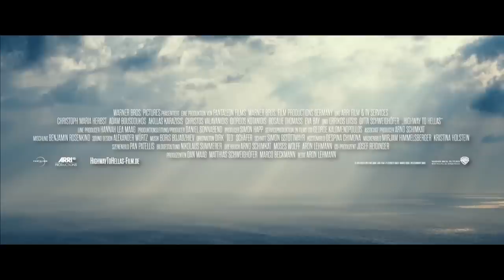HIGHWAY TO HELLAS Trailer (2015) Christoph Maria Herbst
Highway to Hellas Trailer German Deutsch (Deutschland 2015)

In Highway to Hellas reist Christoph-Maria Herbst im Auftrag seiner Bank undercover nach Griechenland.

Handlung von Highway to Hellas
Jörg Geissner (Christoph Maria Herbst) ist alles andere als glücklich: Der spießige Kreditmanager soll nach Griechenland fliegen, um vor Ort zu prüfen, ob alte Kreditnehmer seiner Bank noch immer über die nötige Bonität verfügen. Nachdem er es nicht geschafft hat, sich aus der Affäre zu stehlen, begibt er sich also auf die Reise zu der kleinen Insel Paladiki. In Griechenland angekommen, muss er feststellen, dass die Bewohner der Insel ihn mit genau so vielen Vorurteilen strafen, wie er sie selbst gegenüber den Griechen hat.

Als die Inselbewohner dann auch noch spitz kriegen, was Geissners Beweggründe sind, schließen sie sich zusammen, um ihm das Leben zur Hölle zu machen. Der Supermarktbesitzer Panos (Adam Bousdoukos) und seine Freunde schicken Geissner von einem Ort zum nächsten, bis er sich gefühlt wirklich auf dem Highway to Hell(as) befindet. Schließlich nähern sich die Streithähne aber doch der Erkenntnis: So unterschiedlich sind wir gar nicht.

Hintergrund & Infos zu Highway to Hellas
Der Film Highway to Hellas basiert auf dem 2014 erschienenen gleichnamigen Roman von Arnd Schimkat und Moses Wolff. Die Autoren sind neben Regisseur Aron Lehmann mit für das Drehbuch verantwortlich. Lehmann, der nach einigen Kurzfilmen und Dokus 2012 mit Kohlhaas oder Die Verhältnismäßigkeit der Mittel seinen ersten Spielfilm gedreht hatte, kann in seinem zweiten Film Highway to Hellas nun schon mit deutschen Fernsehgrößen wie Christoph-Maria Herbst aufwarten.

Auch das Produzenten-Team, in dem unter anderem Matthias Schweighöfer, Marco Beckmann und Dan Maag mitwirken, konnte bisher große Erfolge verzeichnen. So war das Trio auch bei den Produktionen zu Vaterfreuden, Schlussmacher und Frau Ella, die allesamt 2013 erschienen sind, beteiligt.

Die Rolle des Kreditmanagers sollte Christoph-Maria Herbst keine Probleme bereiten. Schließlich hat er nicht erst seit seiner Stromberg – Darbietung Erfahrung mit dem Spießbürgertum von Büroakrobaten: Vor seiner Karriere hat er selbst eine Ausbildung zum Bankkaufmann bei der Deutschen Bank gemacht.